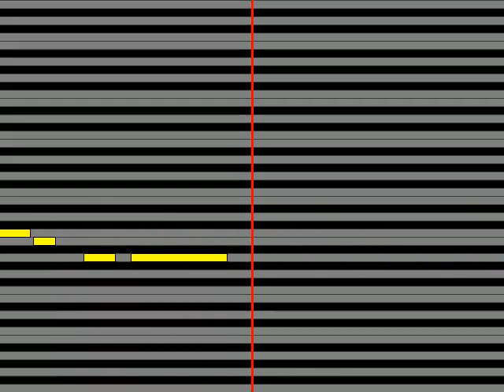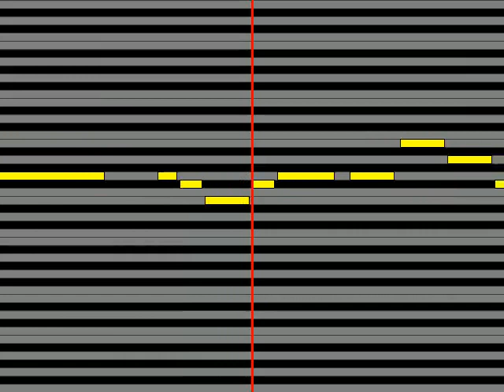【ガイドメロディ】 藤田麻衣子 君に会いたくなる夜はduet with クリス・ハート